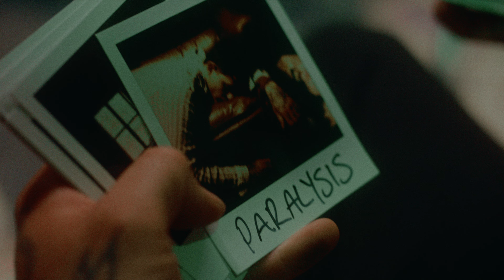Tropic Gold - ADRENALINE [Official Music Video]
⁠@TropicGold has signed to UNFD! Their new single 'ADRENALINE' is out now.

Welcome To Your Wonderful Experience.

Video by Zak Pinchin

N’ they all feel the same
Is this still yesterday?
I don’t remember much

My nerves are tingling
No care for Ritalin
It’s like adrenaline
I need to feel something

I dread the morning light
Body on overdrive
It’s such a crazy high
Think I’m in love with it

My senses itching
There’s no serotonin
Cos I lost the moment
I feel it creeping in

I’m not alone so let me know

DO U FEEL IT?

It’s overgrown so let me go

Nobody loves me like you do
But I know you’re a feeling I feel n I’m you
It’s a feeling like
ADRENALINE

I count my breath at night
I still don’t close my eyes
My pressure flying high
I guess I feel alright

It’s like insomnia
Don’t wanna bother ya
Still looming over
I just keep sinking in

ADRENALINE

I’ll never love me like you do
ADRENALINE

Is someone listening?
All my blood
I feel it trickling
Not enough
I need a hit again
One more shot
ADRENALINE

ADRENALINE

ADRENALINE